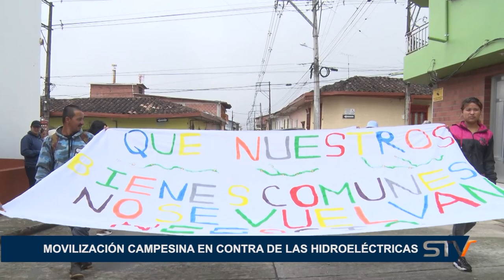MOVILIZACIÓN CAMPESINA EN CONTRA DE LAS HIDROELÉCTRICAS